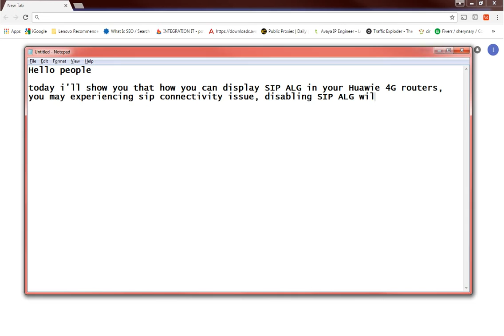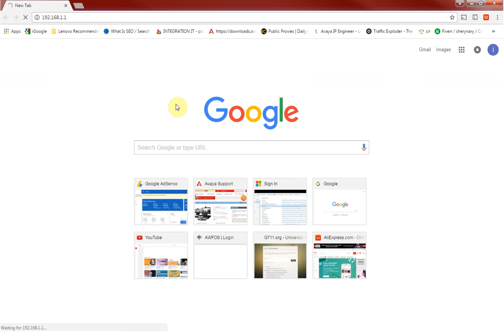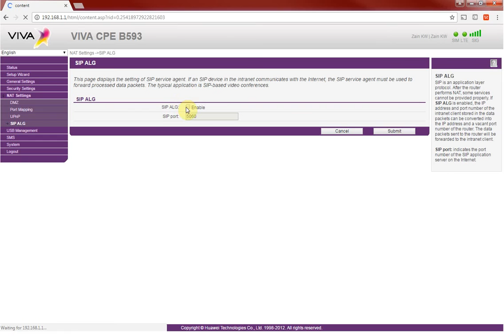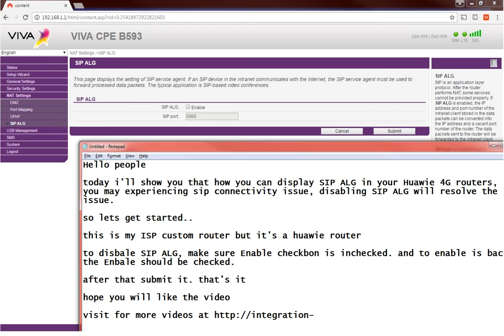How to Enable or Disable SIP ALG in Huawei 4G Router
In this video you will learn how to Enable or Disable SIP ALH feature in Huawei 4G router

SIP ALG stands for Application Layer Gateway, and is common in many commercial routers. It intends to prevent some of the problems caused by router firewalls by inspecting VoIP traffic (packets) and if necessary modifying it. Many routers have SIP ALG turned on by default.